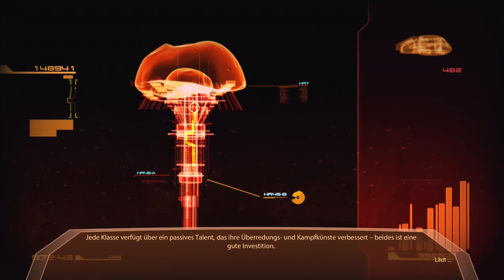Mass Effect 2 #46 - Die Ardat Yakshi - Let's Play Deutsch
Let's Play Mass Effect 2 Deutsch. Mass Effect 2 Gameplay German. Ich spiele die Story auf meiner Xbox One. Viel Spaß, euer Angelus!
Folge #46 - Die Ardat Yakshi

Spiel Kaufen
Mein Mikro

Zwei Jahre nachdem Commander Shepard erfolgreich den Angriff von Reapern zurückdrängen konnte, die auf die Zerstörung allen organischen Lebens aus waren, bahnt sich nun ein neuer mysteriöser Feind an. Im Randgebiet des bereits erforschten Weltalls werden von etwas völlig Unbekanntem komplette Kolonien der Menschen entführt. Um diese Furcht einflössende und für die Menschheit größten Bedrohung aller Zeiten zu stoppen, liegt es nun an Shepard mit Cerberus zusammen zu arbeiten. Einer Organisation gewidmet dem rücksichtlosen Kampf für das Überleben der Menschheit.

Commander Shepard muss sich auf eine lebensgefährliche Mission begeben. Es gilt das Elite Team der Galaxie zusammenzustellen und das stärkste Schiff das jemals gebaut wurde zu kommandieren. Doch selbst damit, so sagen viele, sei dies purer Selbstmord. Commander Shepard möchte nun allen Zweiflern das Gegenteil beweisen.

Spiel: Mass Effect 2
Entwickler: BioWare
Publisher: Electronic Arts